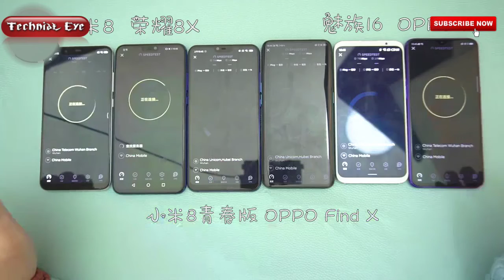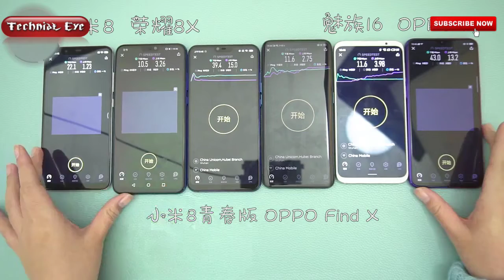xiaomi mi 8, honor 8x , mi 8se , oppo find x , meizu 16 , oppo r17 speed test by tecchnnical eye